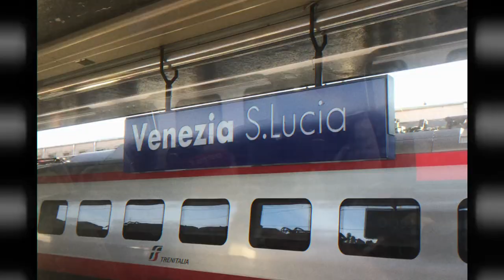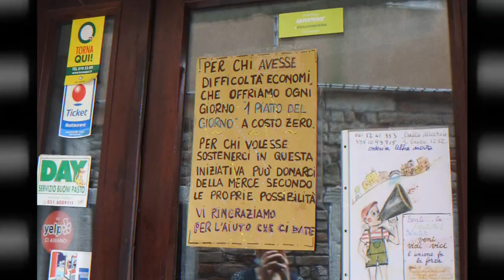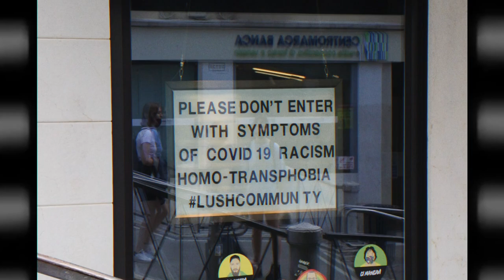VENICE 2020 - A travel vlog post lockdown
PLEASE BE SAFE, RESPECT SOCIAL DISTANCING AND ALWAYS WEAR A MASK!